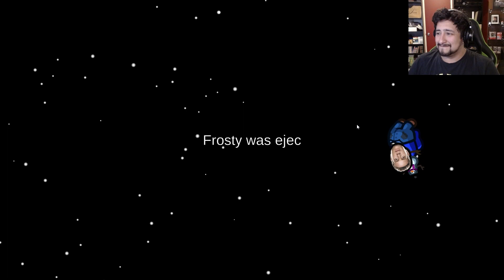The Greatest Betrayal - Among Us